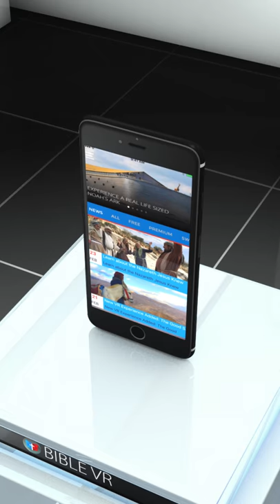How to Use Bible VR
Learn how to use the latest Bible VR and enrich your learning and devotional journey today